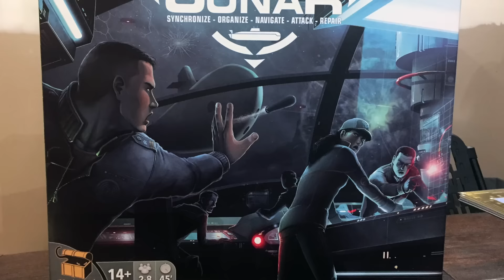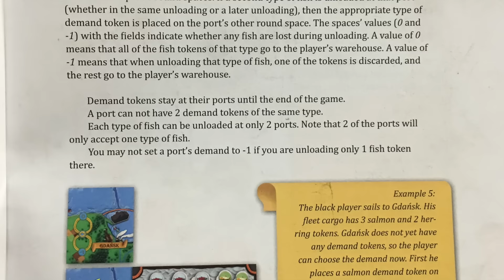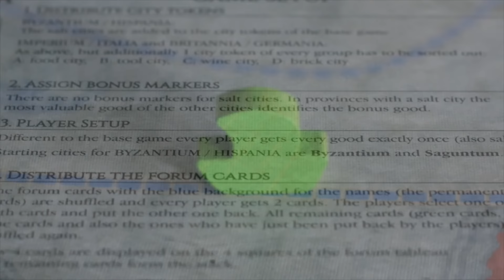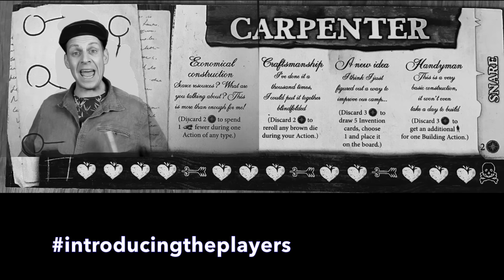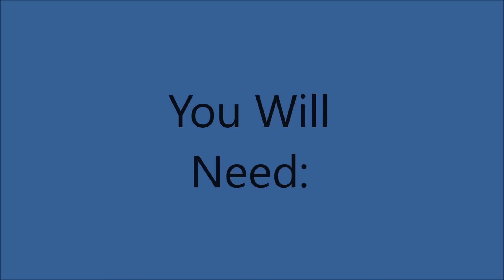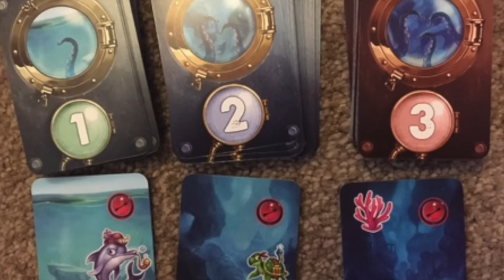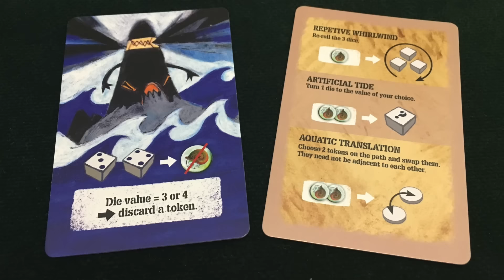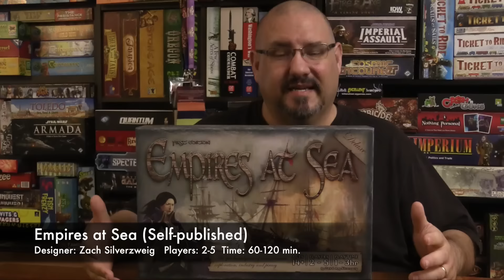Board Game Blender - All A-Board!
Join Zee Garcia and a varied cast of contributors and guests for episode 47 of Board Game Blender!

Show Notes:

0:00 - Intro
1:44 - Retro Board Game Corner
6:12 - How to Fun
10:03 - The Quirky Game
14:45 - Tales From Behind the Board
15:50 - R vs. H - 2 Player Showdown
21:32 - The Happy Luza
24:39 - Boards & Crafts
27:10 - Board Game Diagnosis - with Anna
29:49 - Who Am I?
32:24 - Under the Radar
36:56 - Gameosity
40:03 - Real Talk with Sam